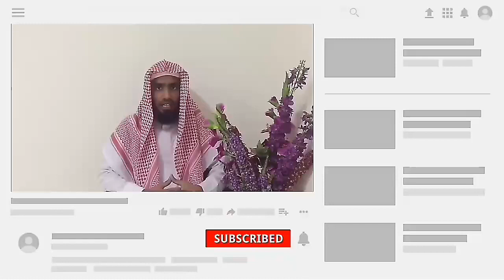மாற்றத்தின் மாதம் ரமழான்.